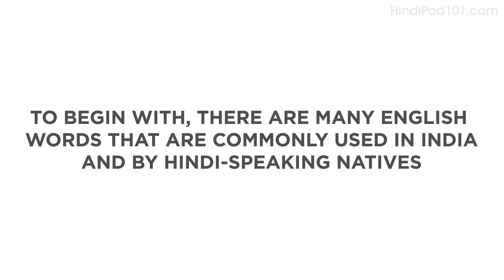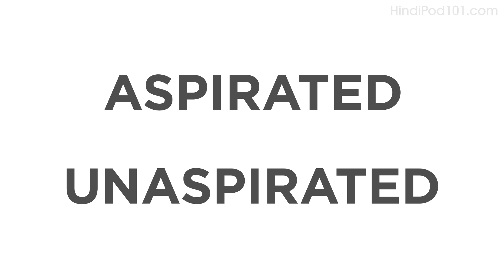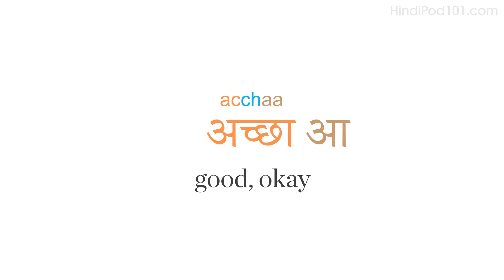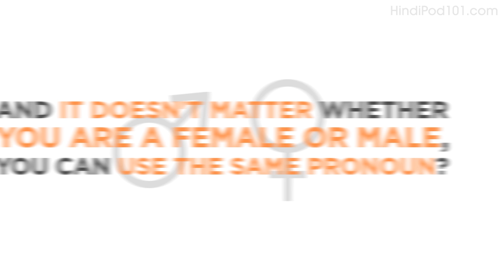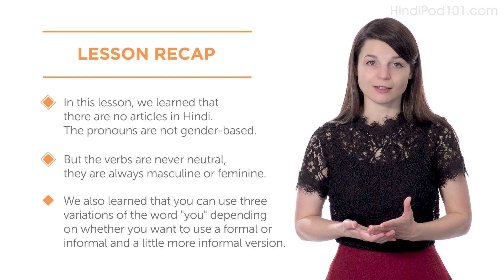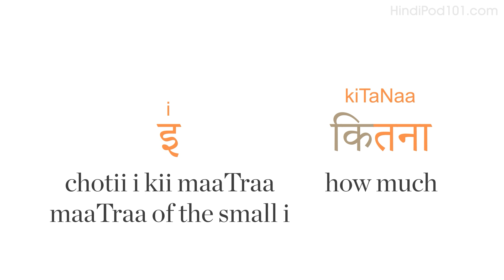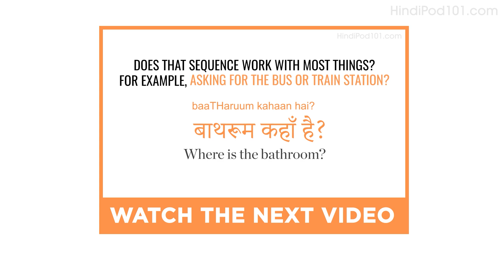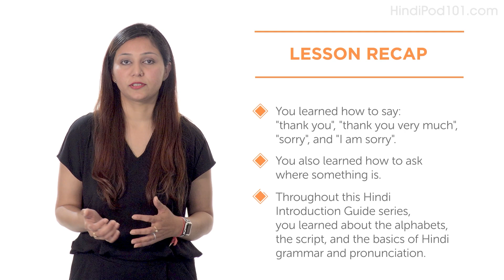Get Started with Hindi Like a Pro!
This is the best video to learn all Hindi fast and understand native speakers.
↓Check how below↓

Step 3: Achieve Your Learning Goal and master Hindi the fast, fun and easy way!

With this video compilation you'll be able to perfectly get started with Hindi language!

You've decided to start learning Hindi, so let's build up your Hindi skills! In this video, you'll learn some of the most important words and phrases in the Hindi language. If you want to start learning Hindi, this video is made for you. Our host expresses herself in simple Hindi, with subtitles. This video will challenge your listening comprehension skills and help you progress in your Hindi study.

Let us help you through this Hindi basic phrases compilation! This is the fastest, easiest way to pick up basic Hindi!